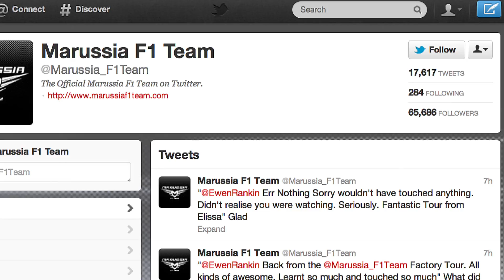Ein Wochenende als SOCIAL MEDIA REPORTER!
Ein Wochenende voller aufregender Erfahrungen, Rennfieber und Adrenalin!
Schnuppern Sie Rennluft als Social Media Reporter im Marussia F1 Team.
Erleben Sie ein einzigartiges Umfeld beim Großen Preis auf dem Hockenheimring vom 20. bis 22. Juli 2012.

Spannende Aufgaben erwarten Sie:
•Fotos und Videos vom Team schießen und Erlebnisse auf Facebook und Twitter posten
•Hautnah (fast) überall dabei sein, z. B. bei Interviews mit dem Fahrer, Team und Management
•Exklusive Events des Marussia F1 Teams rund um das Rennen unvergesslich miterleben